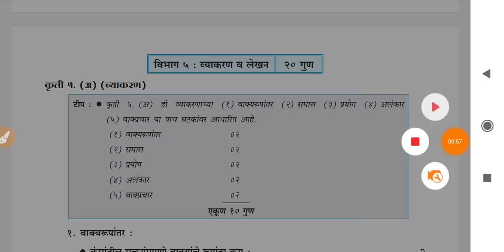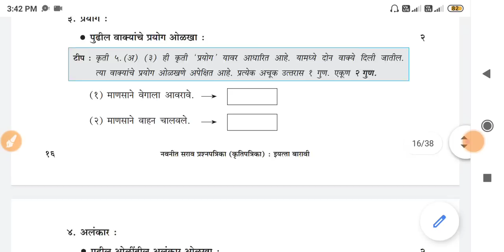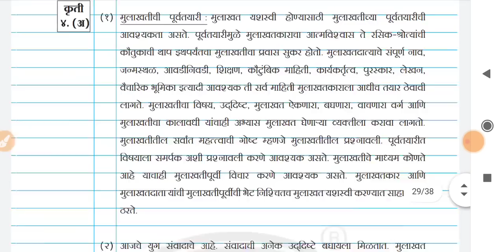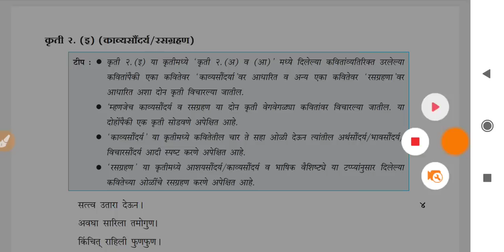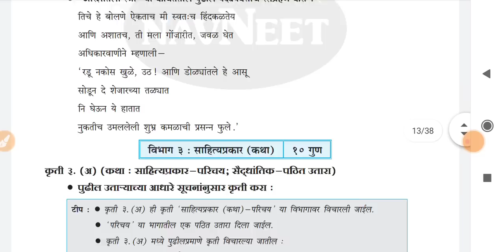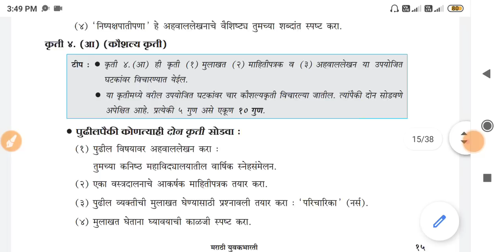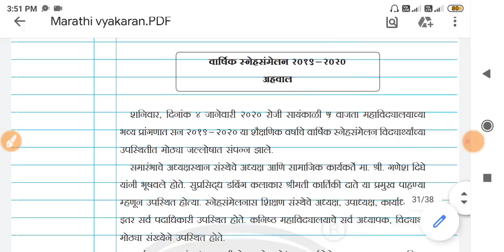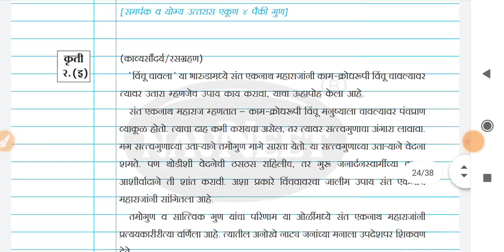12th Marathi Board Question Paper 2023 || 12th Marathi Vyakaran | HSC Marathi Paper Pattern 2023 🔴💐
maharashtra board time table 2023 | 10th board exam 2023 timetable | 12th board time table 2023

12th board exam 2023 maharashtra board date
10th board exam 2023 maharashtra board
10th board exam 2023 maharashtra board date
12th board exam 2023 maharashtra board date commerce
12th board exam 2023 maharashtra board date time table
12th board exam 2023 maharashtra board date science
12th board date
10th gseb board exam time table 2021
10th board exam 2023
will there be ssc board exam in 2023
10th board exam 2023 cancelled
10th board exam 2023 cancelled or not
10th board exam 2023 cbse
10th board exam 2023 date
cbse 10th board exam 2023 date
10th board exam 2023 maharashtra board date
12th board exam syllabus 2023
hsc board exam 2023 time table
12th board exam time table 2023